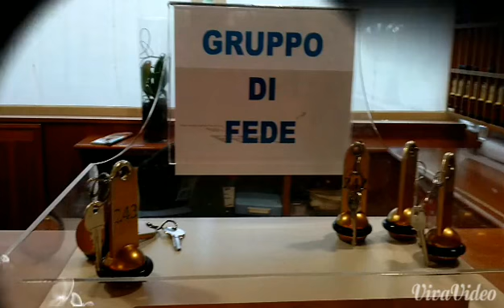CLOWN 4 OPPEANO - Gita Roma part.2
Parte 2 del viaggio Roma